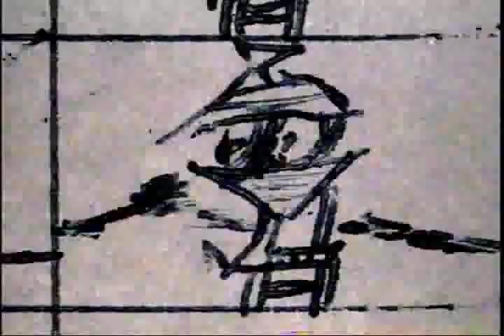Somewhere upon the Stars / fadeless happiness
どこかの星の上で
Somewhere upon the Stars
2005
take floor (Take Ninagawa), Tokyo, JAPAN
Courtesy: take floor (Take Ninagawa), Tokyo, JAPAN